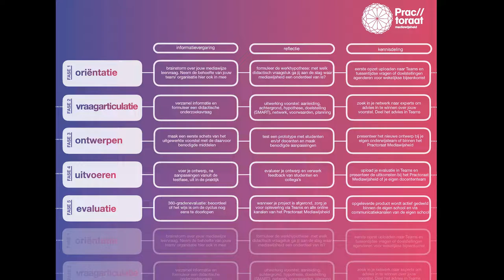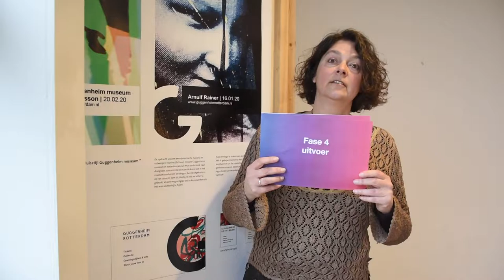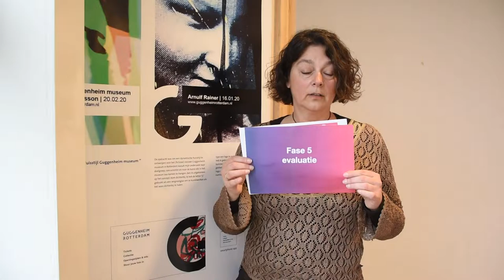Tipvideo #11 👉🏼 Routekaart naar een ontwerp voor praktijkgericht onderzoek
De docenten van het Practoraat Mediawijsheid doen experimenten: informeel onderzoek om nieuwe ideeën uit te proberen en kennis op te doen in de praktijk. Ingeborg Kertesz van het Mediacollege Amsterdam heeft ze zich verdiept in het doen van praktijkonderzoek. Docenten doorlopen meestal een design thinking-cyclus waarin ze een oplossing vormgeven, die testen om vervolgens het ontwerp aan te passen. Ingeborg haar huidige onderzoek verliep anders: de oplossing was er al, namelijk het AI-programma waarmee studenten hun woordenschat kunnen uitbreiden. Daarom kon Ingeborg de tool gelijk testen en zich veel meer verdiepen in dataverzameling. Om je op weg te helpen hoe jij zelf praktijkonderzoek kunt doen, heeft ze een video opgenomen. De routekaart helpt je ook bij het opzetten van praktijkonderzoek.

►  0:00​​ | Intro
► 0:23 | Fase 1 | Praktijkgericht onderzoek, hoe dan?
► 0:48 | Fase 2 | Vraagarticulatie
►  1:46 | Fase 3 | Ontwerpen
►  2:28 | Fase 4 | Uitvoer
►  2:46 | Fase 5 | Evaluatie